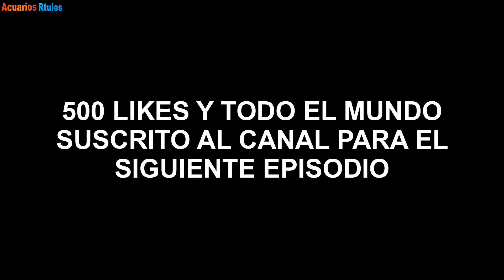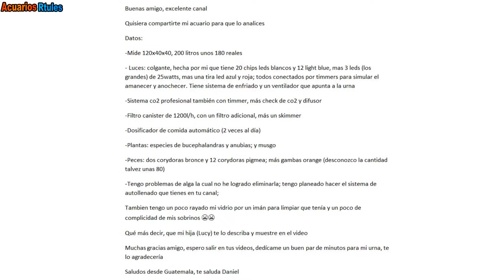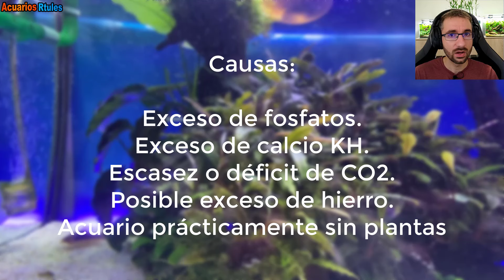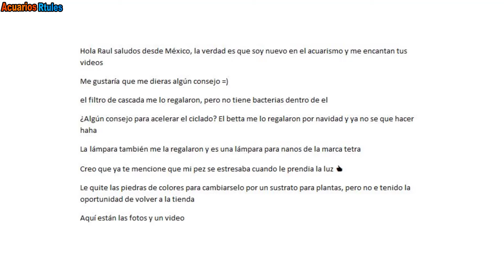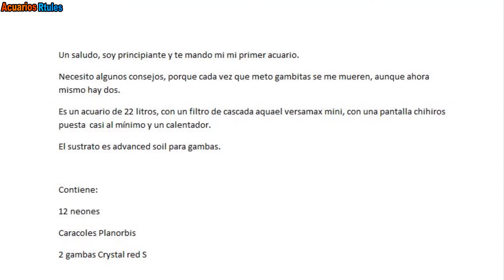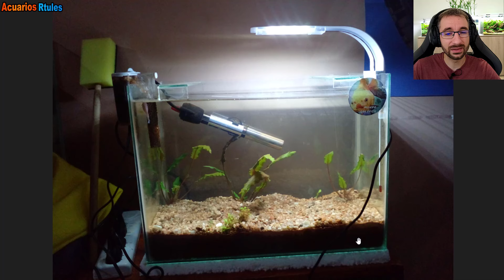🕵️ Acuarios de Suscriptores Nº36 | Solucionemos Estos Problemas 💪| AcuariosRtules al rescate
Capítulo un poco largo, para intentar solucionar los problemas más graves de estos acuarios.
DESCUBRIR MÁS! 👇🏻

Si estás leyendo esto significa que perteneces al 1% de la gente que se lee las descripciones de los vídeos HASTA EL FINAL, déjame un comentario con un emoji de pez 🐠, si veo muchos me alegrarás el día!!😃👍